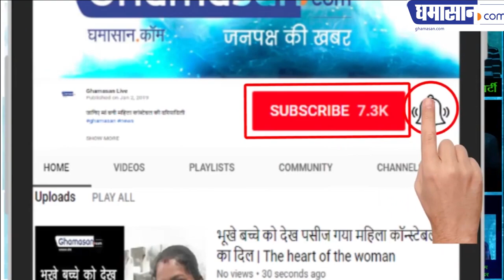Rajasthan Congress CM: Gurjar Aandolan को लेकर मुझ से नहीं Sachin Pilot से पूछिए Ashok Gehlot ने कहा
पत्रकार वार्ता में Ashok Gehlot ने किया Sachin Pilot की ओर इशारा...